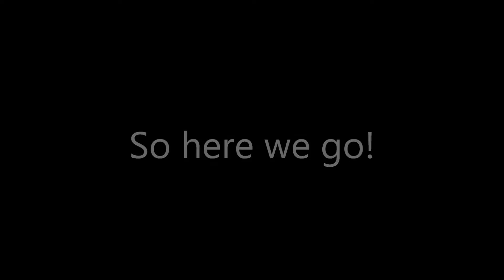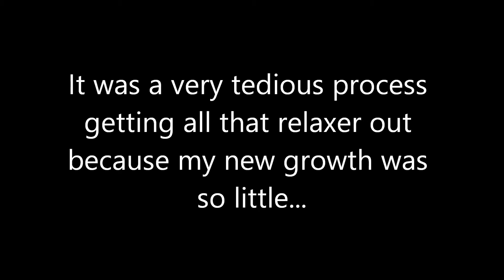Big Chop Video!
In this video I did the big chop on myself. All I needed was a pair of scissors and some patience, lol. Please join me on my new hair journey as I enjoy natural hair this time around!

My subscriber appreciation giveaway is going on until September 1st, please click the following link for the video